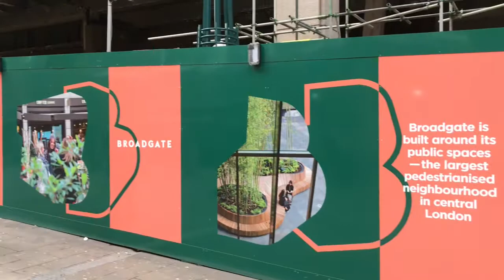Londra, i primi lavori per l'apertura di Eataly nel 2020